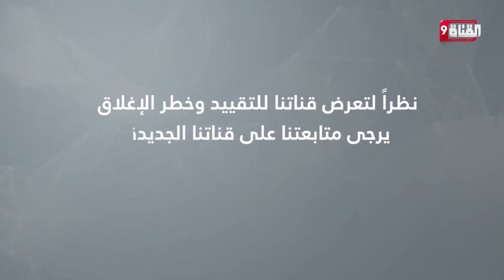طالبان تنقذ المرأة من ظلام الجاهلية إلى نور الإسلام!!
Nilesat (النايل سات): 11603 أفقي